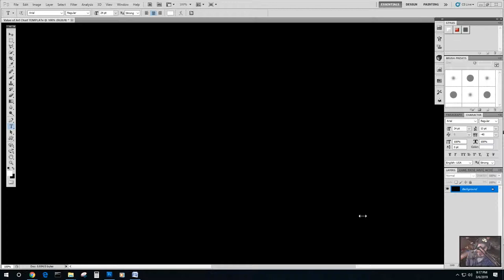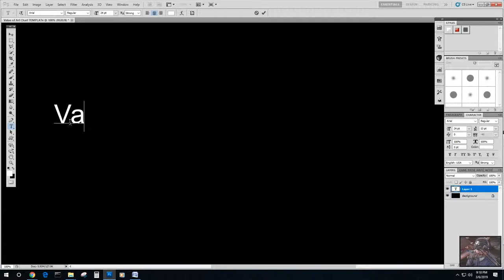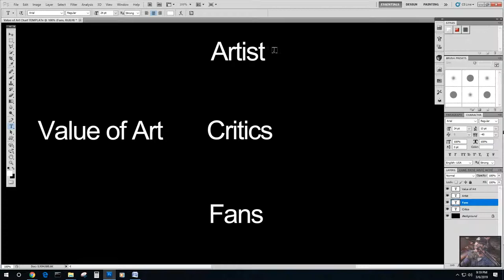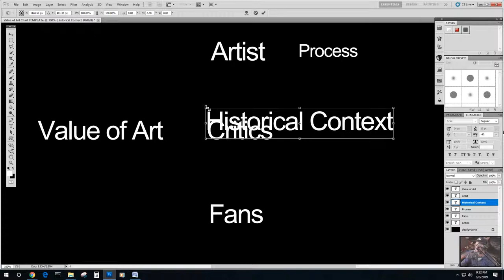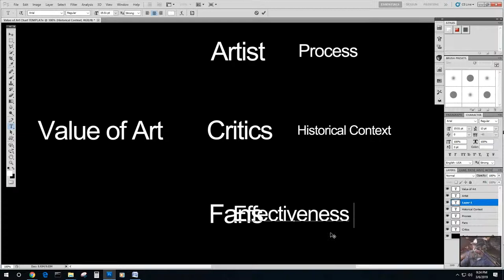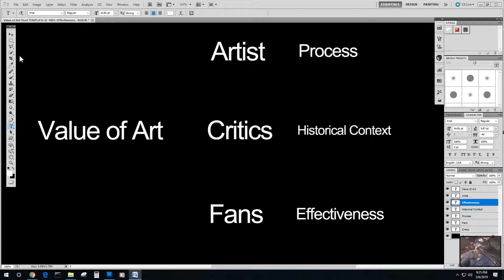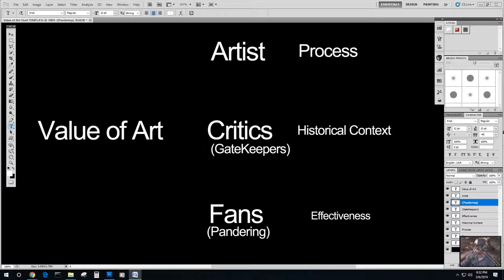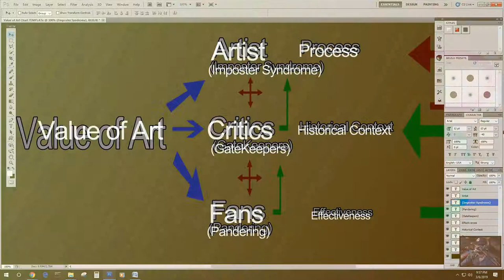The Value of Art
Value of Art
Drew Spence discusses the connection between the Artist, the Critic and Fans and their relationship with the Value of Art. Dropped from The Dynamic Universe. You can read his Digital Comics on comiXology and ISSUU
and attend his CGI webinars or buy them in the Daz Store.